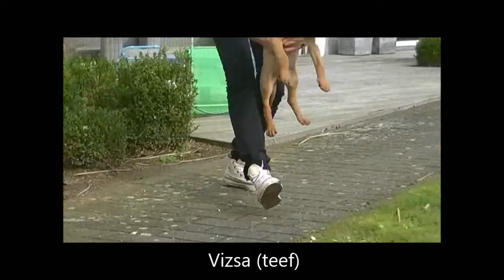Vizsa (teef)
De Vizsla is een rustige, vriendelijke, soms zelfs een beetje een gevoelige hond, die niet bestand is tegen een ruwe behandeling maar met een tactvolle baas tot grote prestaties kan komen en zeker de gewaardeerde kameraad van een gezin kan zijn.
Grootte:55-65 cm
voor meer informatie neem contact op met onze winkel op het nr 0124/51 58 07